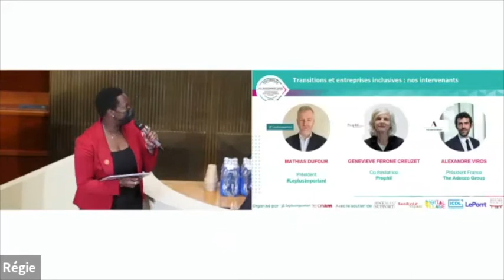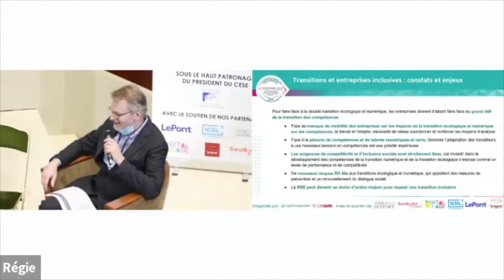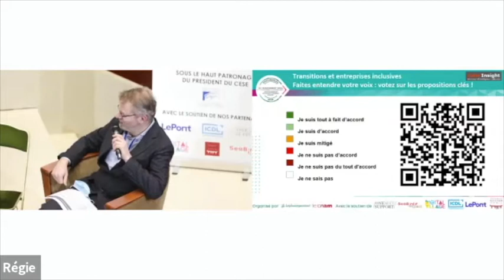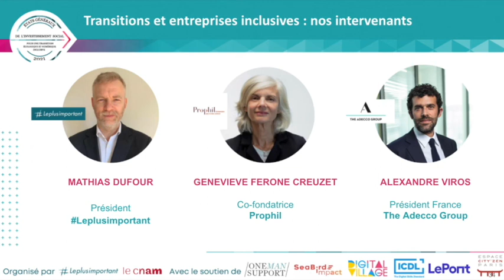Etats Généraux de la transition inclusive (5/7) Restitution "Transitions et entreprises inclusives"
Découvrez la restitution des débats des Etats généraux de la transition inclusive sur le thème de la "Transitions et entreprises inclusives", avec la présentation des enjeux et des propositions par Mathias Dufour, président de Leplusimportant et leur mise en perspective avec Geneviève Ferone-Creuzet, Co-fondatrice de Prophil et Alexandre Viros, Président France de The Adecco Group.